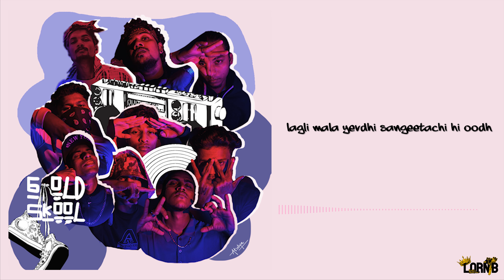Lord Beatcross - Kathecha Bodh | G-old Skool | LORNB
The official lyrics video for Lord Beatcross’s "Kathecha Bodh" from the album 'G-old Skool' - Out Now!

An album that reflects the reality of life in every word  and sound.